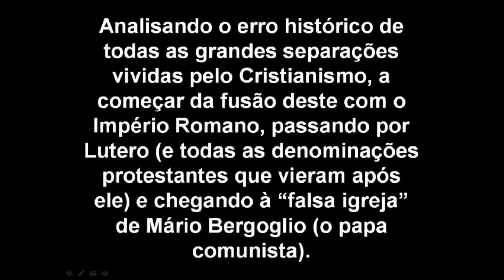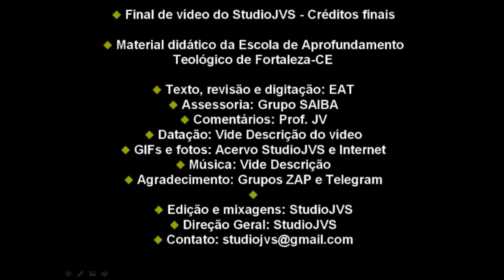Deus detesta separações - Introdução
Deus detesta o separatismo
Analisando o erro histórico de todas as grandes separações vividas pelo Cristianismo, a começar da fusão deste com o Império Romano, passando por Lutero (e todas as denominações protestantes que vieram após ele) e chegando à “falsa igreja” de Mário Bergoglio (o papa comunista).
No comentário:
- Agora entendo porque alguns padres (e todos os líderes católicos “separatistas”, como o prof. Emílio) estão equivocados em sua compreensão da chamada “Missa UMA CUM”...
- Assim como Lutero, Calvino, Armínio, John Wesley, etc., erraram, pois eles também “separaram” a Igreja de Deus, dividindo aquilo que para Deus é indivisível e inseparável, tal como o matrimônio cristão.
- Logo, a Igreja pode até produzir (não ela, mas seus dirigentes) situações de pecado, mas seu ordenamemto e mandamento eterno é a UNIÃO E FIDELIDADE ATÉ O FIM!
- Foi por isso que Paulo falou do grande mistério (“Refiro-me à Cristo e à Igreja”, em relação a marido e mulher cristãos), numa metáfora viva com o matrimônio cristão.

Música 1:
“Beginning”, de Audionautix, é licenciada de acordo com a licença Atribuição 4.0 da Creative Commons.

ESTE CANAL ESTÁ ASSOCIADO AOS GRUPOS DE WHATSAPP E TELEGRAM:
“PÉ DE TROPA” E “NIBIRU BÍBLIA, e também pode ser encontrado no:

Ajude o nosso Canal. Deposite qualquer quantia na conta:
Banco Bradesco:
Agência: 0769 (dígito 2)
Conta corrente: 28248-0
Em nome de:
João Valente Miranda L. Neto